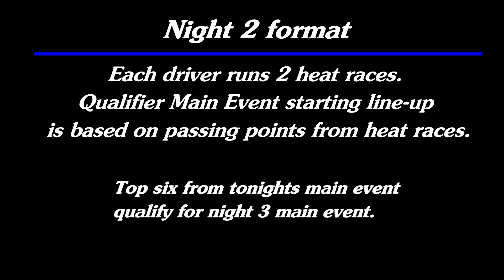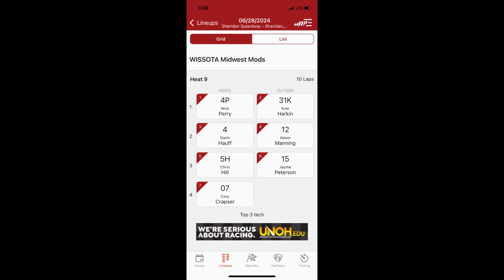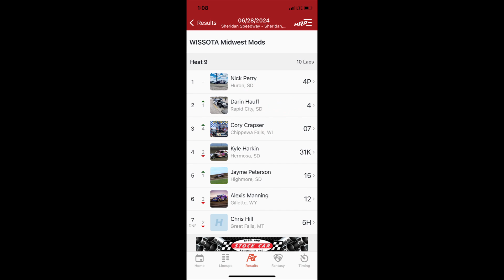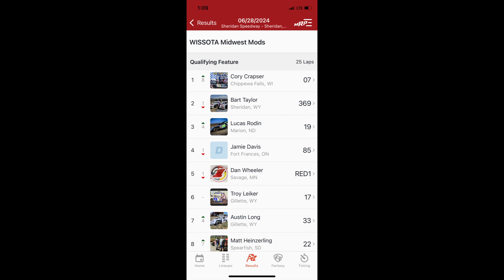Sheridan Speedway 6-28-2024 Night 2 Summer Showdown Midwest Modified 2 Heats & Qualifying Feature